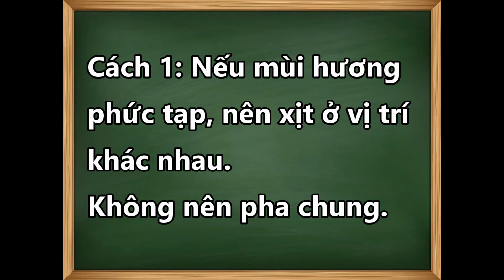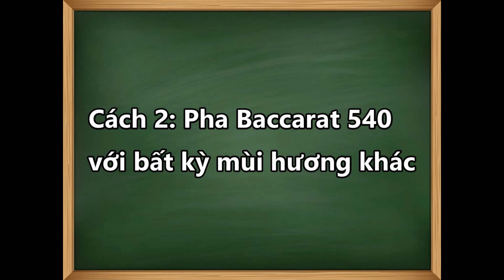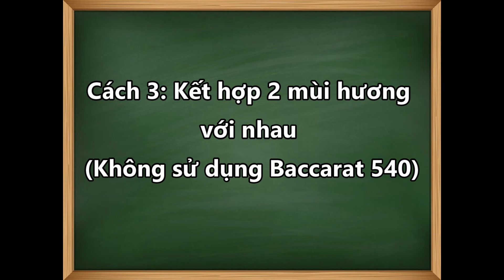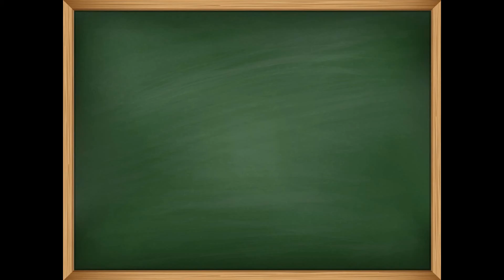Chia sẻ 3 cách kết hợp COMBO